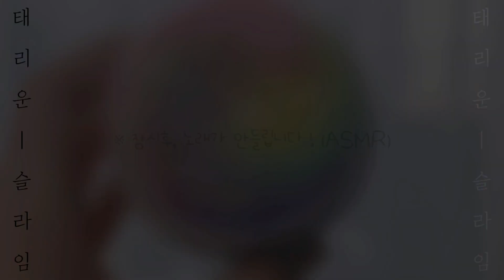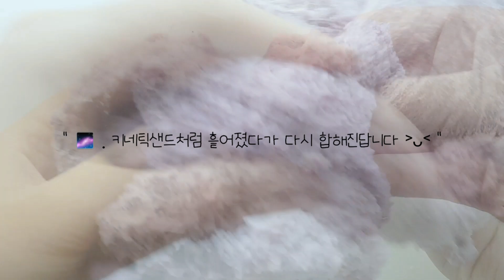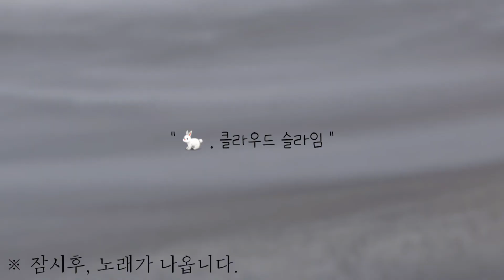" 🌙 . 큰숲님 서포터즈 후기 ㅣ 슈퍼슬라임 ㅣ 태리운 , 알프스 스노우 💜 "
📷 . 카메라 - Galaxy s8+

🎥 . 영상편집 - 키네마스터, 파워디렉터

💜 . 폰트 - Dx 시인과나, 김남윤체, 파연카 폰트

🌙 . 후기영상은 처음이라서 많이 어색합니다 ㅠㅠㅠ 슬라임도 오랜만에 만져서 좀 이상할텐데,, 양해부탁드려요 ! 그리고 요즘 거치대랑 스탠드 쓰는게 익숙하지않아서,, 영상 퀄리티가 옛날에 비해 많이 떨어졌네요 ㅠㅅㅠ...

🍇 . 영상 재미있게 시청해주시면 감사하겠습니다 ꒰◍•ꈊ•◍꒱